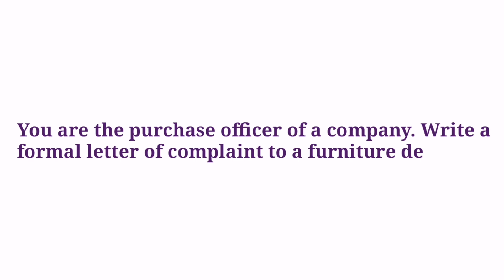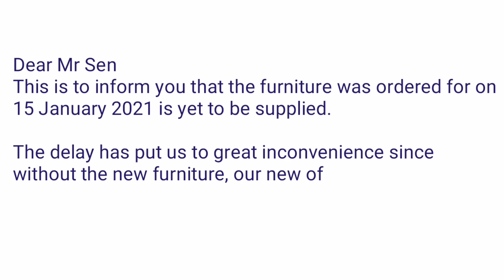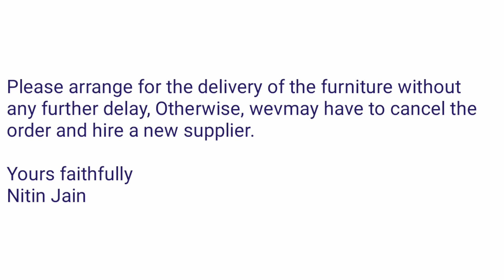Complaint letter - letter for delay in delay in delivery of furniture | Letter Writing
Complaint letter - letter for delay in delay in delivery of furniture | Letter Writing | complaint letter sample

Welcome to Suman's Academy
This channel provides essay writing, speech writing, letter writing as well tools and techniques for teaching-learning.

Here is Various Important Topics We have
discussed in this video
i. What is a Complaint Letter?
ii. Complaint Letter Topics
ii. Complaint Letter for class 9,10,11 & 12
iv. Complaint Letter Format
v. Complaint Letter Writing Tips
vi. Complaint Letter Sample
delivery, How do you explain delayed delivery, How do l write a delayed order email, How do you informa customers delay